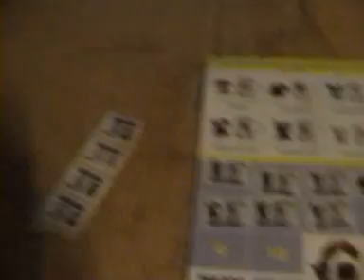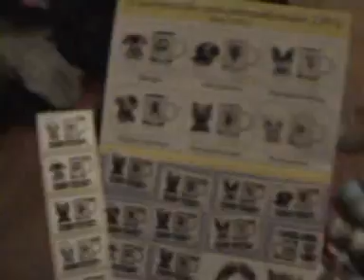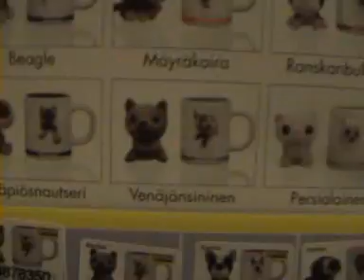R-Kioski 6.10.09 Kampanja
Kampanja Käynnissä